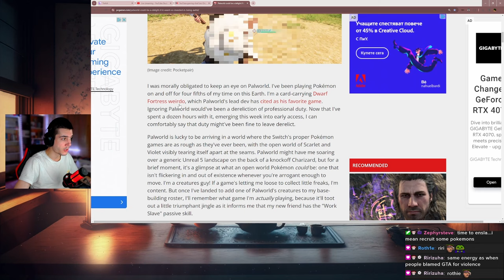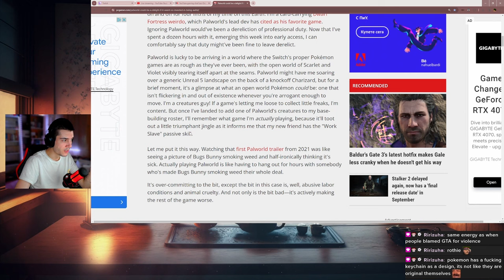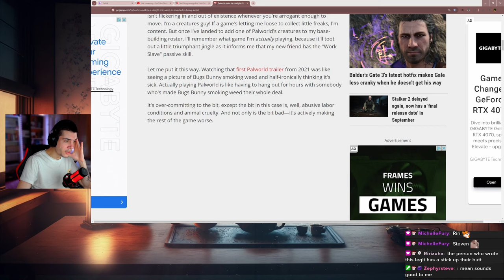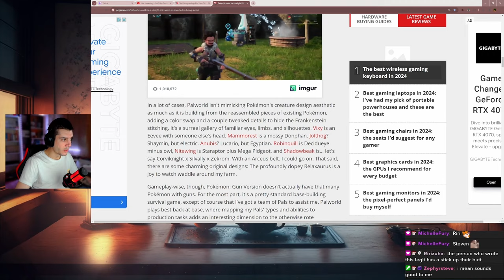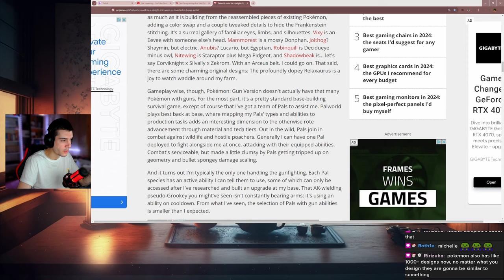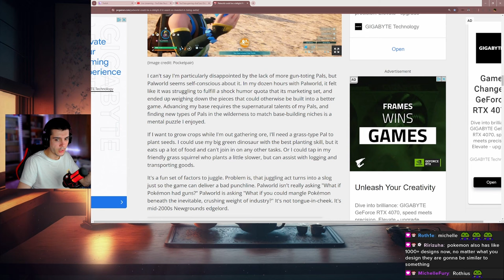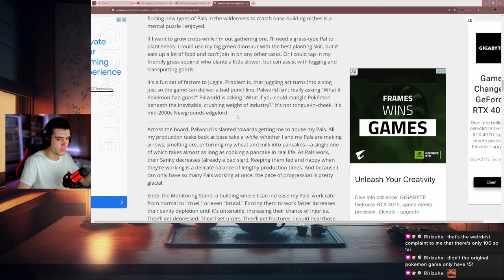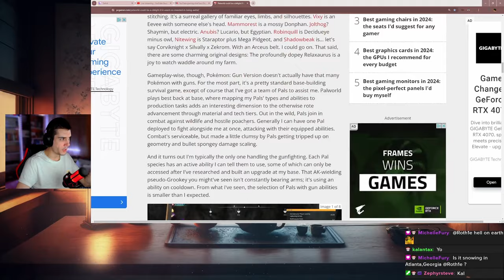PalWorld Is Already Being Cancelled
This article was a rollercoaster of emotions.

If you are owner of any of the content in the video and want it removed!